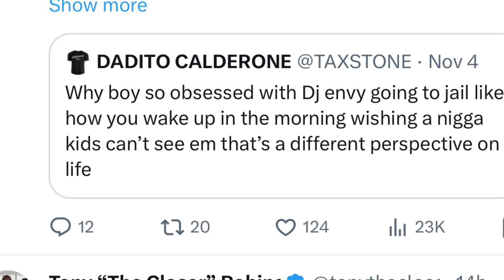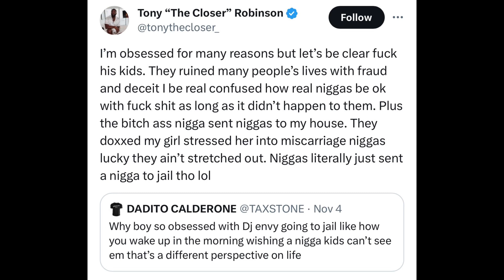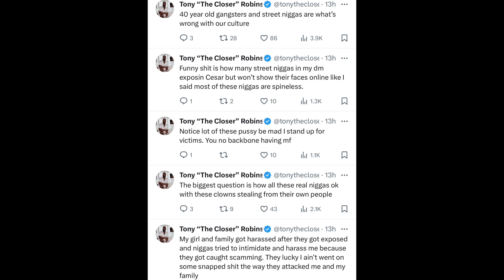Tony The Closer SNAPS At TAXSTONE & REVEALS DARK Reason For His OBSESSION With Taking DJ ENVY DOWN